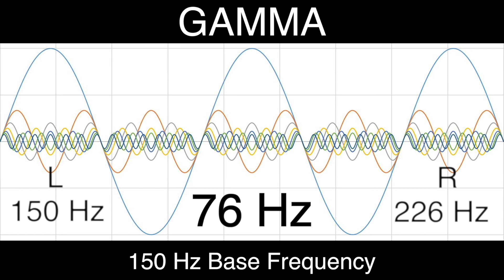76 Hz Pure BINAURAL Beat 🎧 GAMMA Waves [150Hz Base Frequency] 🎧 Ondas Gamma 100% No Additives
🎧 Gamma Brain Waves Information (30 to 100 Hz):

-30hz for Mind Stimulation
-35hz for Focus on Learning
-40hz to Read Better and Improve Memory
-50hz to Explore Creativity
-65hz to Help Concentration
-80hz for the Lateral and Logical Thinking